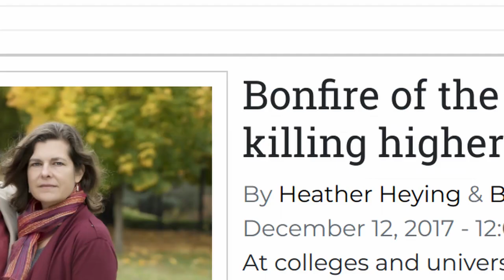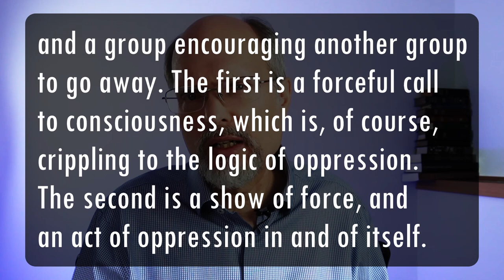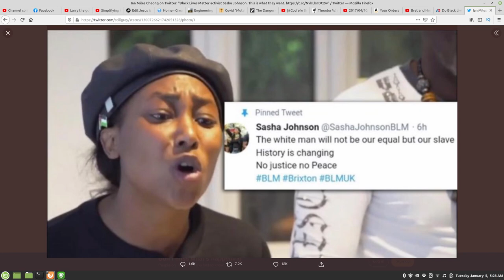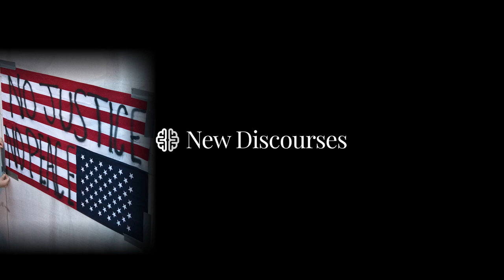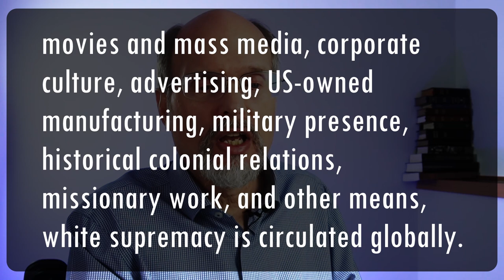The Woke Danger 2: From Evergreen to the Purge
It is difficult to understand sweeping changes in thinking when you are outside the woke worldview. Intersectionality, systemic racism, power relations, privilege, white fragility, and so on, are new ideas for many. Larry Kirkpatrick gives you the fast course on this, using the experience of Evergreen College, Olympia WA as a test-tube, and looks at how a new national mythology is taking shape for the creation of America. Is woke compatible with Christianity, or is it effectively a new secular religion all its own?

Refers also to Robin DiAngelo, White Fragility (Beacon Press, Boston MA, 2018).

Bret Weinstein, Heather Heying, James Lindsey, Mike Nanya